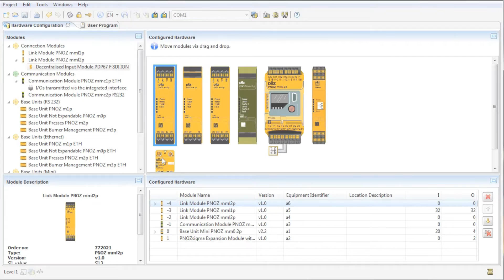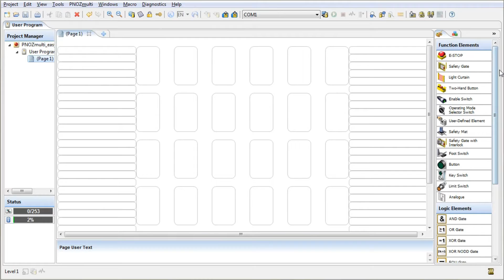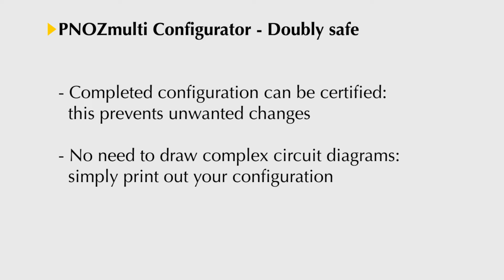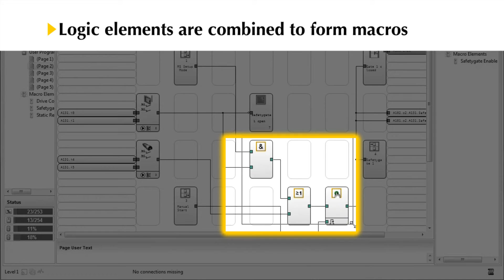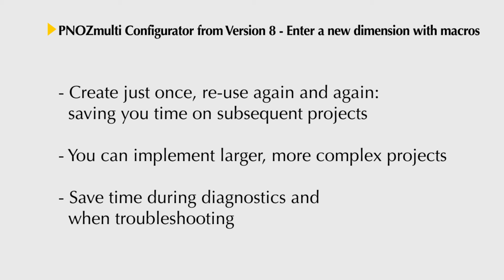PNOZmulti Configurator - det originale program til konfiguration af din sikkerhedskreds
Konfigurer dit sikkerhedskredsløb helt enkelt på din pc med PNOZmulti Configurator. Konfigurationsværktøjet hjælper dig med projektering, konfigurationsoprettelse, dokumentation og ibrugtagning af styringerne fra Pilz.

I den grafikbaserede Windows®-konforme brugerflade er alle elementer klar til brug i din sikkerhedskreds enten som elementer eller i menuer. Under konfigurationen af sikkerhedskredsen er online-hjælpen med dokumentation til rådighed, og når konfigurationen er afsluttet, kontrollerer værktøjet kredsen for fejlkilder.